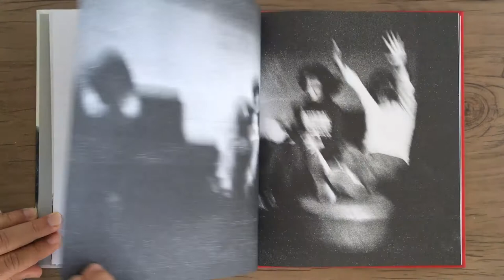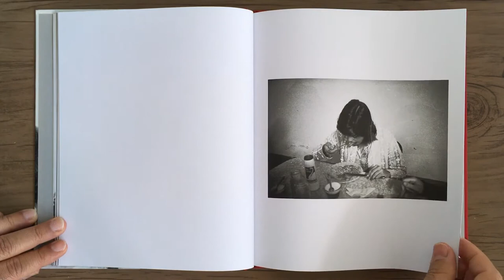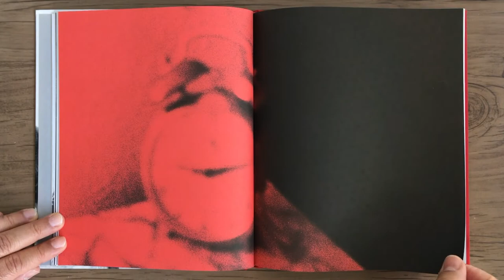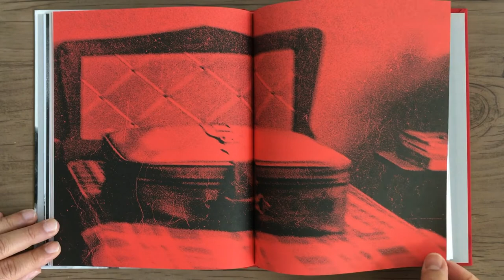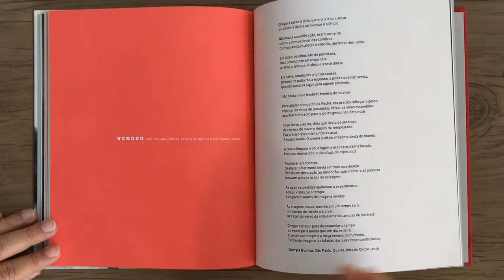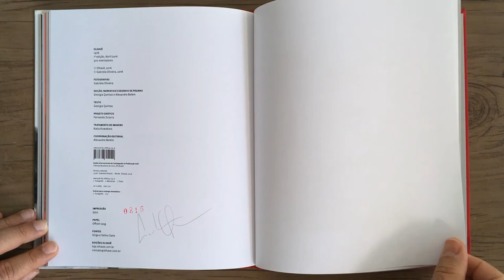GABRIELA OLIVEIRA 1978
GABRIELA OLIVEIRA - 1978 - São Paulo: Olhavê, 2016.

“As imagens, feitas no ano que dá título ao volume, são resultado da primeira experiência da artista com a fotografia, aos 17 anos. Com uma câmera emprestada pelo irmão, Gabriela Oliveira fez um registro delicado, íntimo e não convencional do pensionato católico só para garotas em que vivia, no centro de São Paulo. As amplas possibilidades narrativas das fotos, apresentadas sem legendas, criam um ambiente ao mesmo tempo próprio daquelas estudantes de quase 40 anos atrás e comum a todos, representativo de uma atmosfera universal da juventude.”
RAFAELA BIFF CERA